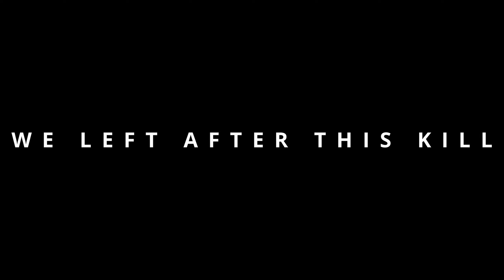Cheater Calls His Friends To SAVE Him in Red Dead Online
This freezing clown was in God mode when he attacked us. We hogtied him, but he respawned and lost it. After getting his butt kicked, he called his friends for backup.

Ability Cards: Slippery Bastard, Sharpshooter, Fool Me Once, Peak Condition
Weapons: Carcano Rifle, Pump Action Shotgun, Cattleman Revolver

0:00 Start
1:10 Freezing Magician
2:25 Dance For Me!
5:55 :D :D